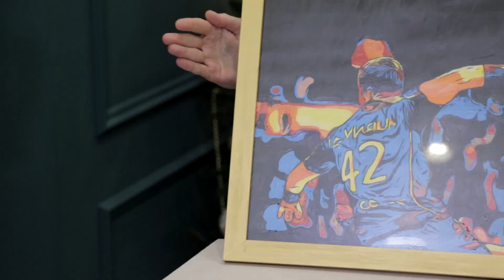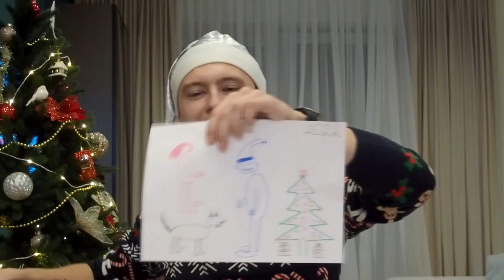Новогодние конкурсы / Адвент БГК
Всю неделю на нашем YouTube-канале — видеоадвент! С 20 по 24 декабря: пять дней — пять новогодних видео. И сегодня — новогодние конкурсы! Семья Сельвесюков соревнуется с семьей Юринков в чистке мандаринов, распутывании гирлянды,  вырезании снежинок и кое в чем еще...